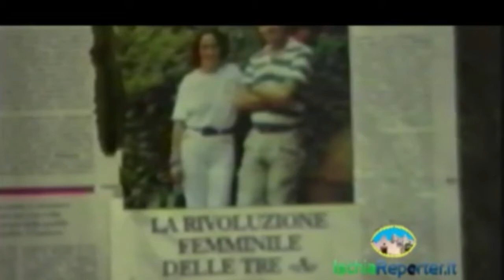Panza d'Ischia, anno 1987: Incontro con la famiglia Amitrano - Prima parte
L'isola che non c'è ... più!